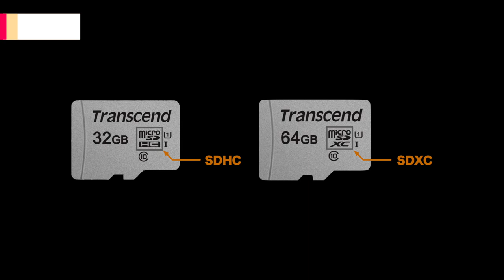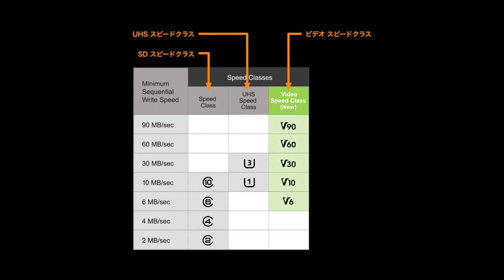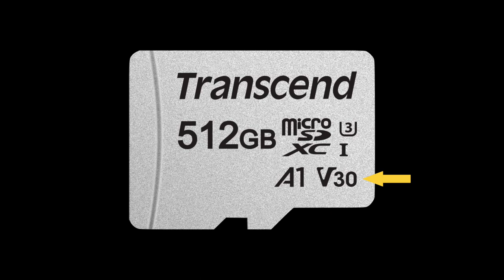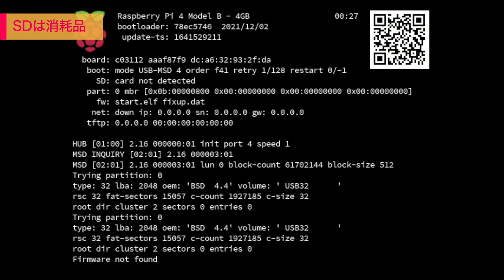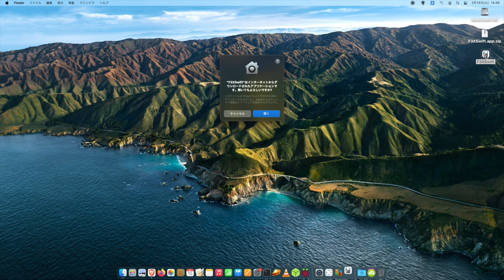SDカードについて考える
SDカードの基本情報と上手な運用方法

-- f3 SDチェックユーティリティ -

-- SD Case -